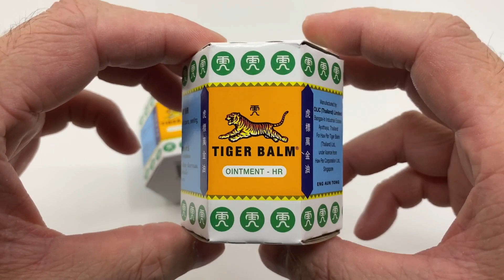Tiger Balm White